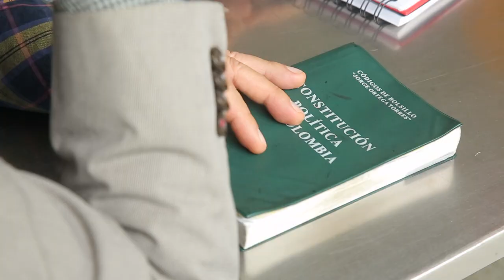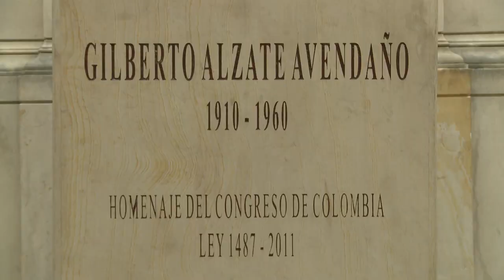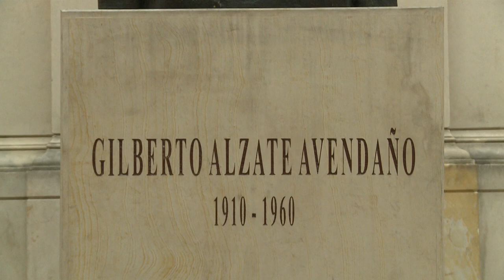Las leyes en Colombia [La Cosa Pública] Telemedellín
Las leyes son el control externo que existe para la conducta humana, son las que rigen nuestra conducta social. En Colombia las leyes son expedidas por el Congreso y sancionadas por el Presidente de la República.